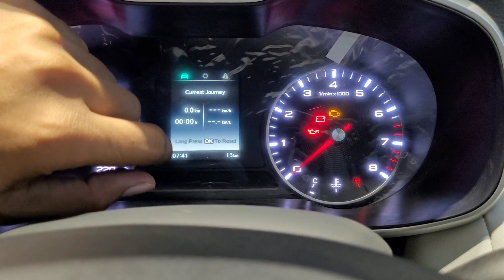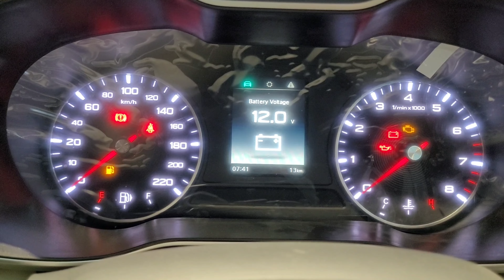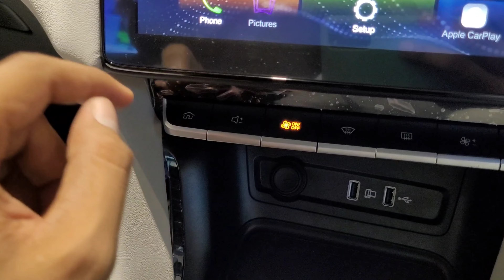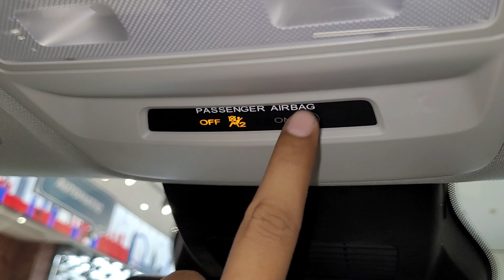Creta ka patta saaf MG Astor Super 😍 | 1.5 petrol manual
MG Astor is priced from Rs 10.82 lakh to Rs 18.69 lakh ( ex-showroom pan-India).It is offered in four trims: Style, Super, Smart and Sharp. Each trim gets an EX variant, which loses some safety features.
with five different colours: Spiced Orange, Aurora Silver, Glaze Red, Candy White and Starry Black.
Engine and Transmission: The SUV gets two petrol engine options: a 1.3-litre turbocharged unit (making 140PS and 220Nm) and a 1.5-litre naturally aspirated mill (110PS and 144Nm). While the former is mated only to a six-speed automatic, the latter gets a six-speed manual and CVT options.
It gets a 10.1-inch touchscreen infotainment system, a six-way power-adjustable driver seat, and a panoramic sunroof.
In terms of safety, it gets up to six airbags and ADAS (Advanced Driver-Assistance Systems), which includes adaptive cruise control, forward collision warning, automatic emergency braking, lane-keeping/departure assist, high-beam assist and blind-spot detection. It also comes with a 360-degree camera and an electronic stability programme (ESP).